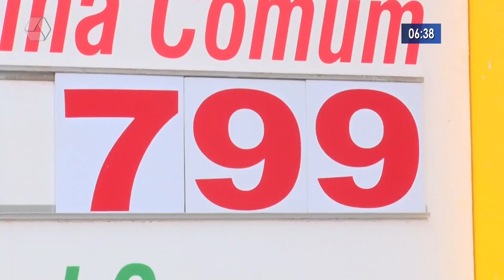Tabela de preço do combustível deve ter apenas dois dígitos após a vírgula